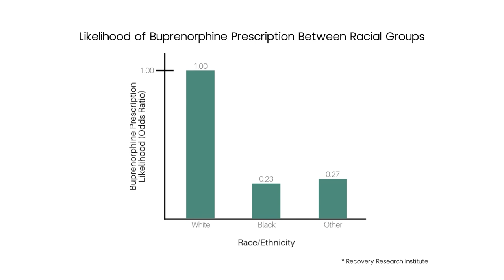PROMO: The Opioid Crisis Beyond the Script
KHN teamed up with Hulu for a discussion of America's opioid crisis, following the Oct. 13 premiere of the online streaming service’s new series “Dopesick.” Tune in to the conversation starting Oct. 18.